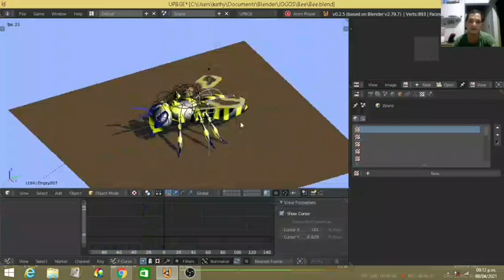Speed Jogo BEE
Doação Incentive o Canal (Qualquer Valor)

WhattsApp
Olá criei um grupo no whatsapp

Download Dos Meus Jogos
Gamejolt